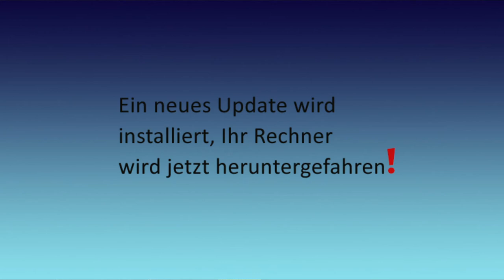Schwäbische Momente: Ein Bücherwurm auf Freiersfüßen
Das Käpsele versucht sein Glück beim Online-Dating, aber nicht nur, dass die Mädels von heute rangehen wie Blücher, auch die Technik ist immer wieder für Überraschungen gut. (En Lombagruscht halt.)